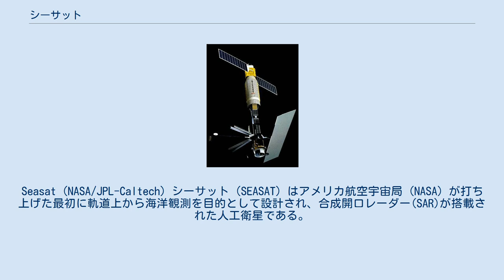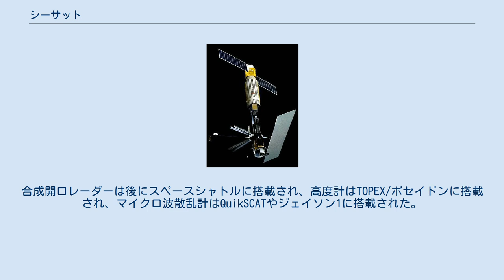シーサット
Seasat (NASA/JPL-Caltech) シーサット（SEASAT）はアメリカ航空宇宙局 (NASA) が打ち上げた最初に軌道上から海洋観測を目的として設計され、合成開口レーダー(SAR)が搭載された人工衛星である。
 任務は全地球規模での海洋学上の事象の観測と衛星による海洋観測の運用におけるノウハウの収集が目的だった。
観測項目は海洋表面の風や海面温度、波高、内部波、水蒸気、海氷、海洋断面等多岐に渡る。
 シーサットはNASAのジェット推進研究所によって管理され、1978年、6月28日に高度800km軌道傾斜角108度の近円軌道に打ち上げられた。
シーサットは電気系統が短絡した為、1978年10月10日までの105日間運用された。
 シーサットは海洋面から最大の情報を集める為に5台の主要な観測機器を搭載していた。
: 海表面からの衛星の高度を計測する為のレーダー高度計 風速と風向を測定する為のマイクロ波散乱計 海表面の海水温を計測する為の複数のチャンネルのマイクロ波放射計 雲、地面、水の特徴を識別する為の可視光と赤外線放射計 全地表の波と極域の海氷の状態を観測する為のL-バンド, HH ポーラリゼーション, 固定角度の合成開口レーダー (SAR) (アンテナは平行四辺形) シーサットの稼動期間は短期間だったが成果は後の衛星観測に活用された。
合成開口レーダーは後にスペースシャトルに搭載され、高度計はTOPEX/ポセイドンに搭載され、マイクロ波散乱計はQuikSCATやジェイソン1に搭載された。